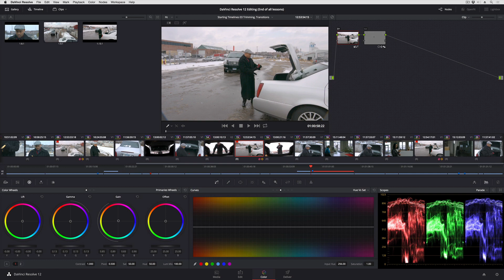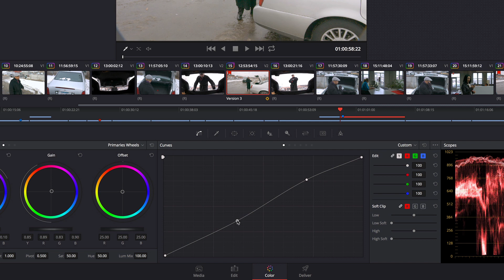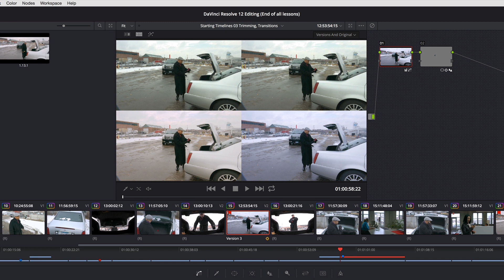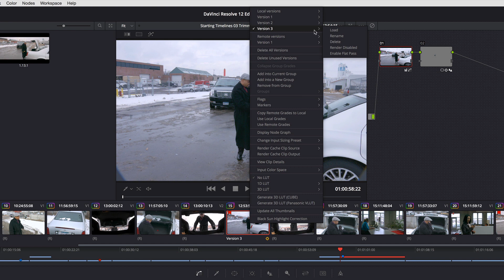DaVinci Resolve in Under 5 Minutes: Fast Grade Versioning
In this episode of DaVinci Resolve in Under 5 Minutes, Alexis Van Hurkman will show you how to quickly make multiple versions of a color grade. This will allow you to quickly switch from one version to another, helping you decide which grade is the best fit for your project.